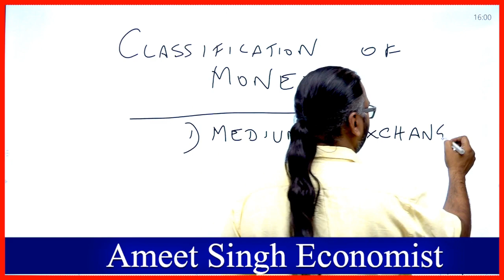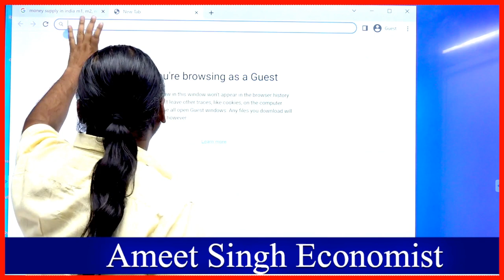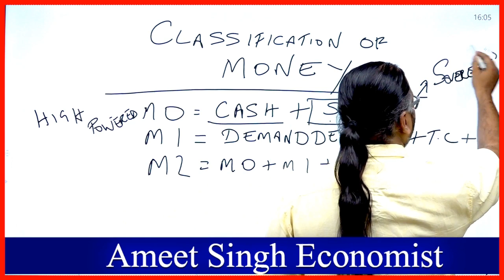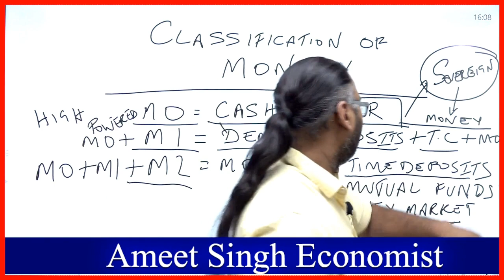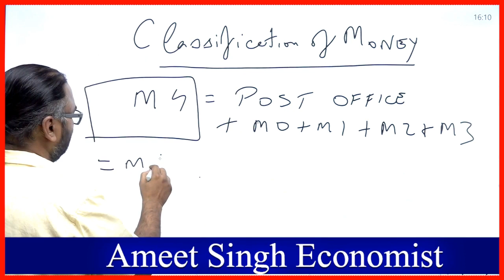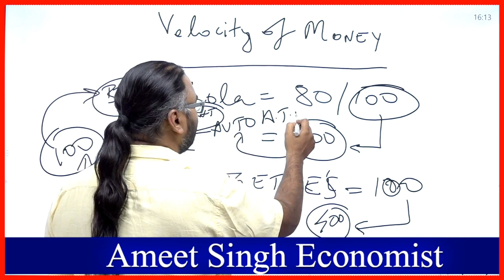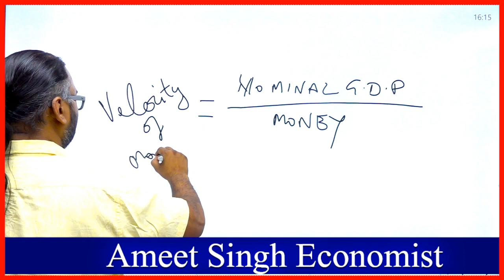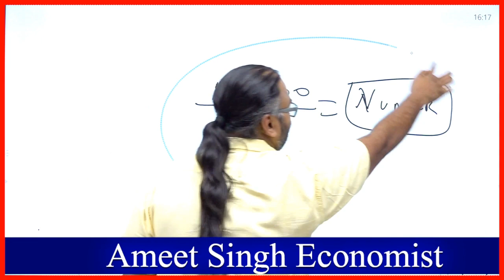Classification Of Money | Types of Money | Money & financial System | money & banking | Ameet Singh